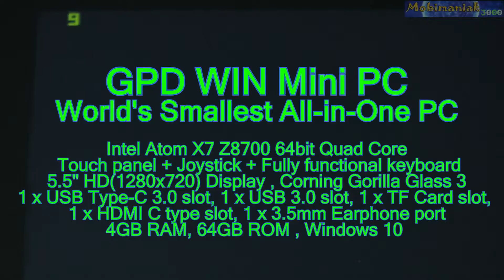3# GPD Win Call of Duty:MW2 SPECIAL OPS MAX 60FPS Portable Handheld Gaming Mini PC Intel X7 Z8700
5.5" GPD Win Call of Duty: Modern Warfare 2, MW2 SPECIAL OPS HIGH DETAILS MAX 60FPS !!! (PC) gameplay test - World's Smallest Portable Handheld Gaming Mini PC UMPC Intel Atom X7 Z8700 Intel HD Graphics 405.

1. GPD WIN
GPD Win Intel Atom X7-Z8750 (ALUMINIUM CASE)

2.
THE BEST PRICE FOR 512 GB Kingston HyperX Savage USB 3.1

3.

4.

5.
THE BEST PRICE FOR THE GAMES

GPD Win specifications:
• Intel Atom X7 Z8700, 64 bits Quad Core, 1.6GHz~2.4GHz
• 5.5" (1280x720 IPS) 267 ppi Capacitive panel, multi-touch
Corning Gorilla Glass 3, In-cell full-lamination technology
• 4GB LPDDR3-1600 , 64GB eMMC 4.51,
• Built-in 6700mAh battery
• Bluetooth 4.1, Wireless 802.11 a/ac/b/g/n WLAN
• Micro SD card ( Support 200GB max)
• 1 x USB Type-C 3.0 slot, 1 x USB 3.0 slot, 1 x TF Card slot,
1 x HDMI C type slot, 1 x 3.5mm Earphone port